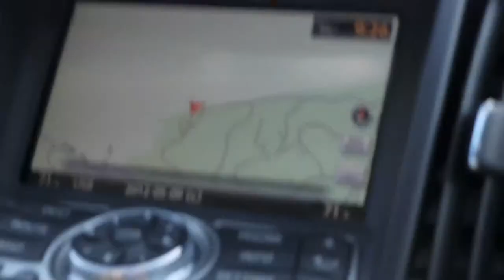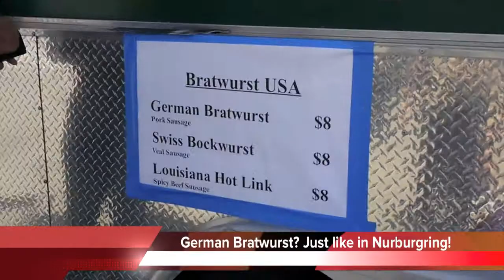Laguna Seca Ferrari Racing Day 2012